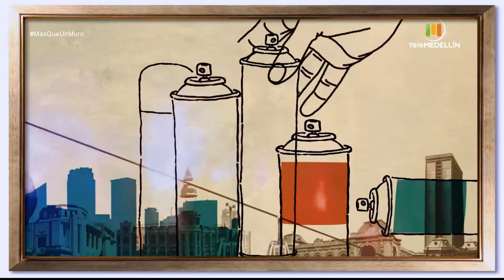Morfe, artista plástica que inició la renovación de murales en el Grafitur [Más que un muro]